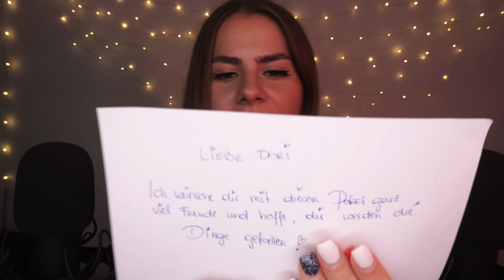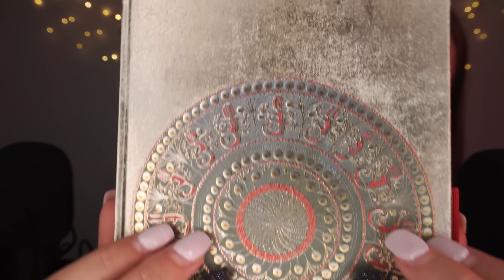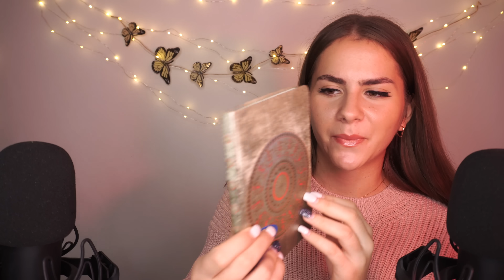ASMR DAS hat ANNAWHISPERS mir zugeschickt | ein ganz Besonderes Unboxing ♡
Hii ihr Lieben,
ich hoffe ihr hattet einen wunderschönen Tag!
Schön, dass ihr hier seid
xoxo

Good night!